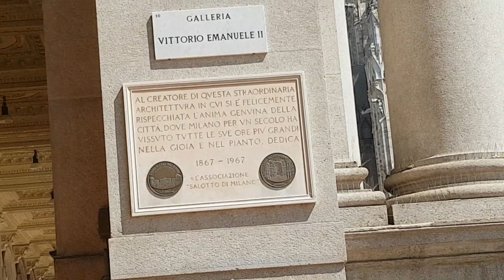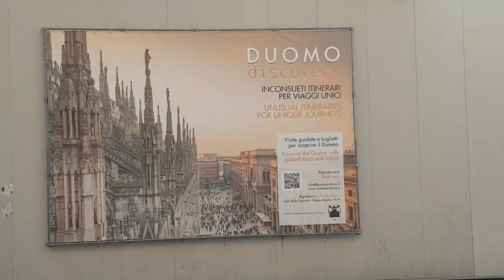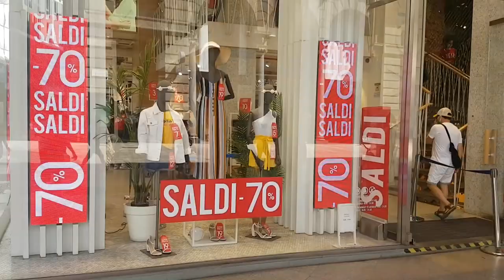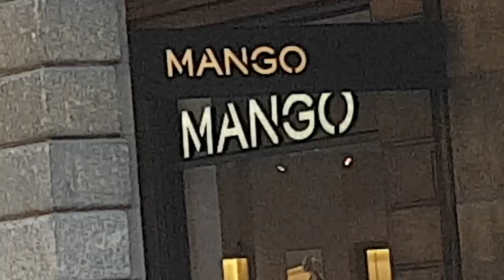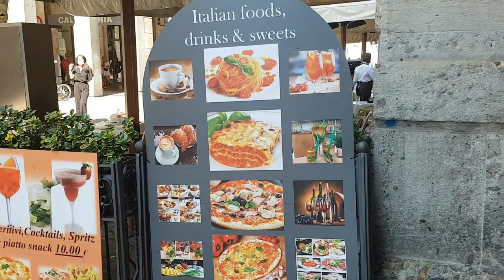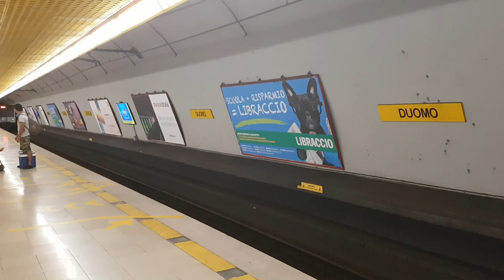DUOMO - The heart of Milan, Italy ❤️/ VLOG #16